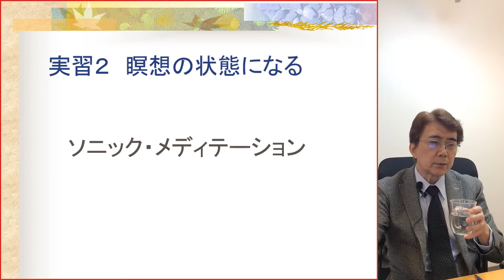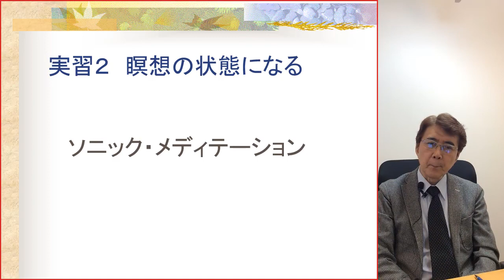ソニック・メディテーションの基本誘導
第一チャクラ～第7チャクラまで開くことが出来ます。
開いたところで、誘導を止めれば、様々なワークが出来ます。
ソニック・メディテーション瞑想セミナー

ラディアンス　代表　山崎　靖夫